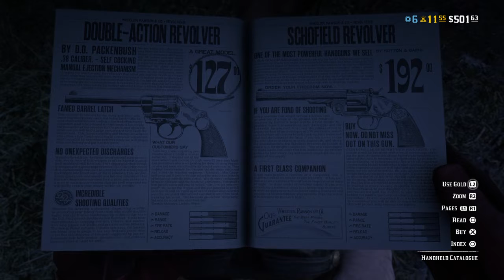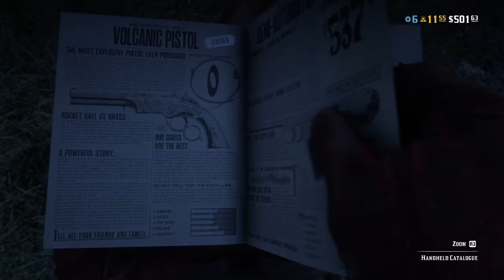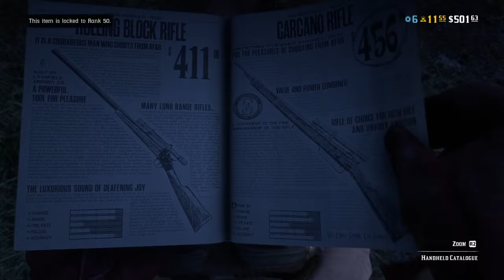Buuuuus på RDO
Buuuuus